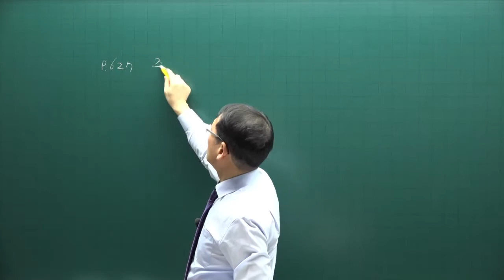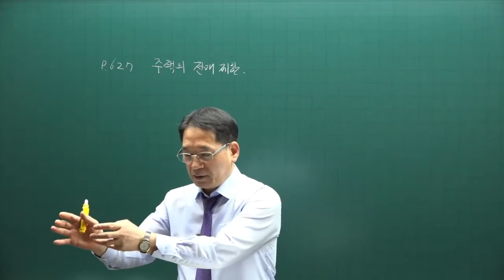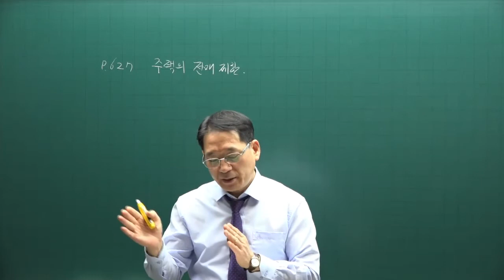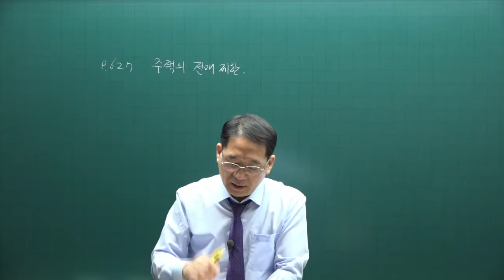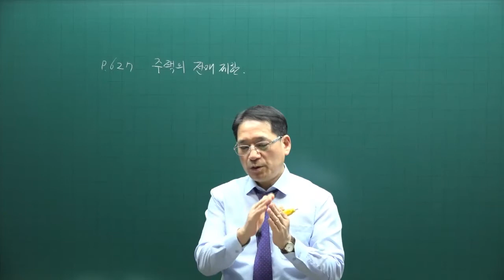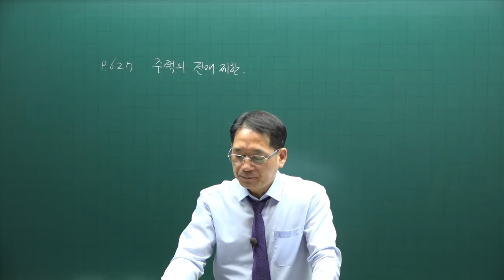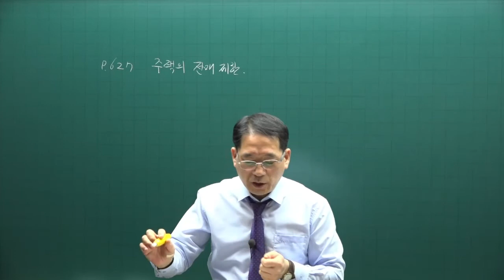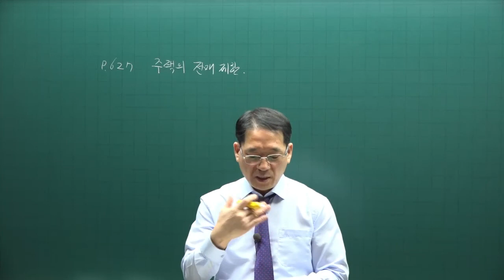[공전무] 제 33회 공인중개사 공법 기본이론강의 53강